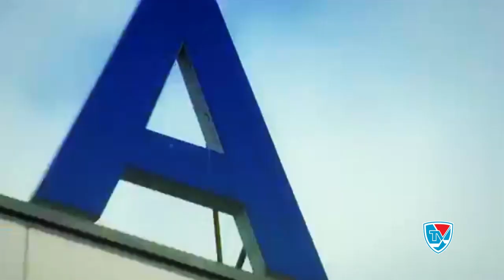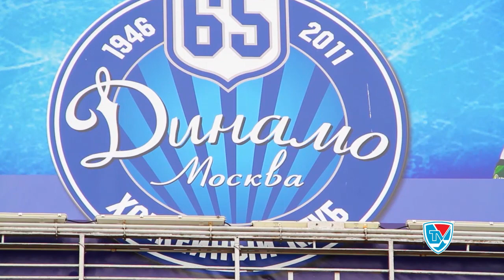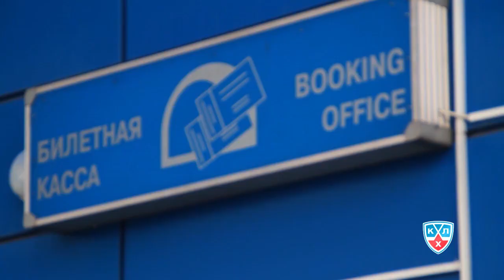"Территория КХЛ. Плей-офф" Анонс Авангард-Динамо (М)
Программа анонсирует противостояние Авангарда с Динамо (Москва) в финальной серии плей-офф Кубка Гагарина.